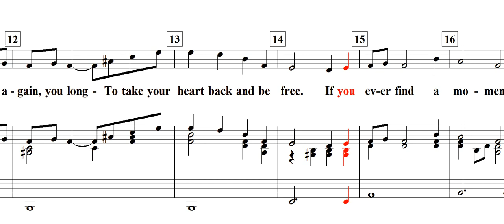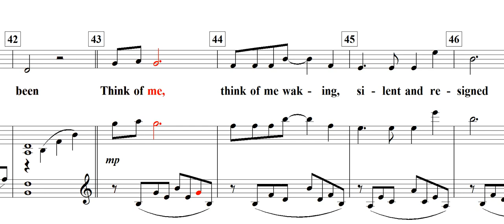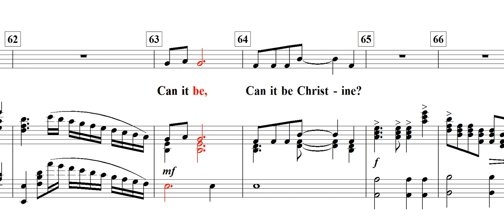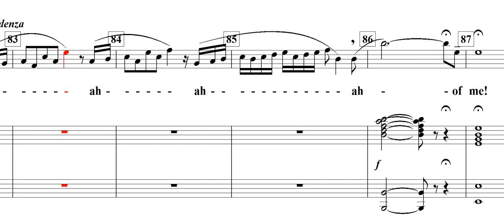Think of me(The Phantom Of The Opera)-Andrew Lloyd Webber's